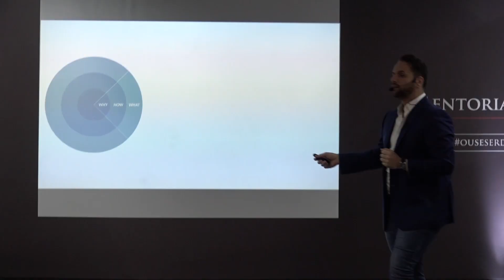Porque Você Deve Parar De Focar No “O Quê”? | Pedro Superti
Existe um grande erro que a grande maioria dos empreendedores está cometendo quando vai se divulgar, quando faz seu marketing. Este grande erro é mais comum do que se pensa. E tanto os mais experientes, quanto os novatos podem cair nesta armadilha. Descubra como escapar desta cilada e evitar este grande erro clicando no play abaixo:

Durante toda nossa vida fomos ensinados a sermos ótimos profissionais. E assim, criamos ótimos produtos e serviços.

Mas e na hora de explicar para o mundo o quão bom eles são, como devemos fazer? Pois é, isso nunca nos ensinaram.

Topa aprender a vender o seu valor e diferenciar a sua marca? Então tenho um presente para você: 🎁

Clique aqui e receba um mega presente gratuito.

Para contratar uma palestra do Pedro, ou buscar uma ajuda profissional através de um dos nossos treinamentos, entre aqui:

Bora ver o que fizemos ao longo de todos esses anos? Na fanpage do Facebook tem conteúdo desde 2014, com milhões de pessoas impactadas. Dá só uma olhada: